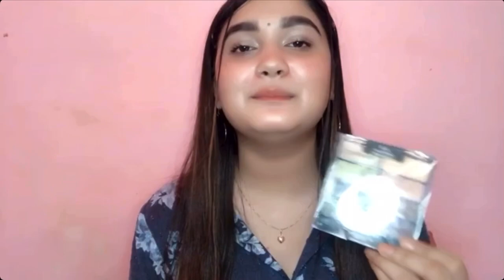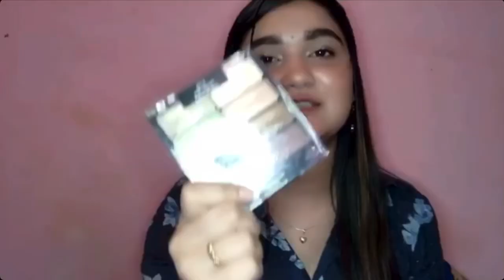HUGE SMYTTEN FREE TRAIL PRODUCTS HAUL!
Hey family❤️ assalamoallaikum
Try and share your experience

and i hope you will find this video helpful.

Copyrights:: This video and all the contant of this channel is made by channel owner farhin (amshi style)., don't copy or use any content (paid/unpaid) without permission.